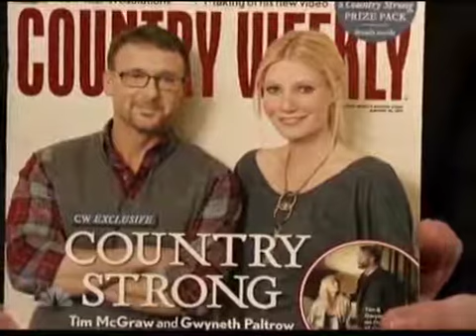[Talk Shows]Swinging Balls with Tim McGraw and Jimmy Fallon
Since the early days of television, talk show hosts have been among the most popular personalities in the medium to daytime legends like Phil Donahue and Oprah Winfrey to late night talkers like Jon Stewart and Jimmy Kimmel, here is a look at the famous hosts who have talked the talk on TV.
Late Night with Jimmy Fallon ( 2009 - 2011 )

 Certain Videos videos on Twitter that i cant  here on .

Open For Request on Celebrities to do videos on...

Late Night with Jimmy Fallon 2010/01/05